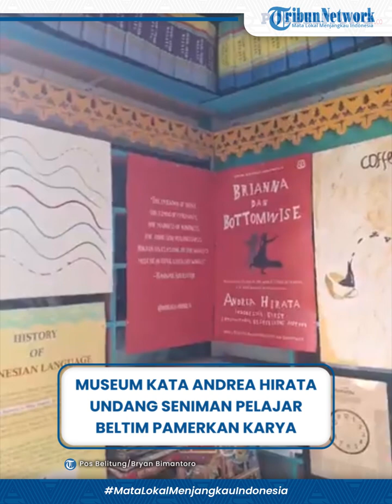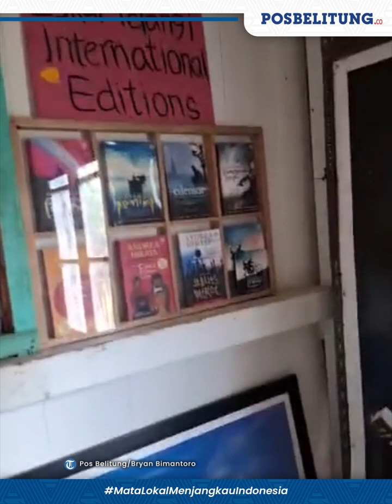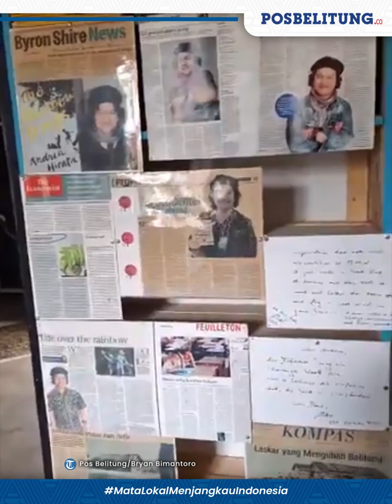Museum Kata Andrea Hirata Undang Seniman Pelajar Belitung Timur Pamerkan Karya di Friday Exhibition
Andrea Hirata menyediakan ruang pameran untuk seniman pelukis yang berstatus pelajar maupun umum untuk memajang karya lukisan di Museum Kata miliknya.

Program itu dia beri nama Friday Exhibition.

Kepada Posbelitung.co, Andrea menuturkan, program ini sebagai bentuk kepeduliannya terhadap minat dan bakat generasi muda Melayu Belitong di bidang seni.

Karena dia melihat potensi tersebut sangat besar dimiliki oleh pelajar di Belitung Timur

"Friday Exhibition akan dimulai besok Jumat, 5 Januari 2024 mulai 15.30 WIB. Kami mengundang seniman pelajar di Belitung Timur memajang karyanya di sini dan akan dilihat oleh wisatawan-wisatawan yang berkunjung ke Museum Kata," kata Andrea, Kamis (4/1/2024).

Program ini dia buat untuk menguatkan status Museum Kata Andrea Hirata sebagai pusat kebudayaan Melayu Belitong.

Di dalamnya sendiri terdapat literatur, seni, dan ruang kreativitas yang bisa dimanfaatkan para pelajar dan seniman.

Dalam program ini, Andrea menggandeng guru kesenian SMA Negeri 1 Gantung, Virgo Varian, untuk mencari talenta-talenta muda berbakat.

Untuk pembukaan pameran, seniman pelajar yang dilibatkan yakni Hanum, Marsela, dan Fionda yang sedang duduk di kelas XI.

"Sebenarnya tidak hanya seni rupa, kami juga menyediakan ruang untuk para penulis dan pengkarya untuk menciptakan karyanya berupa cerpen, puisi, dan lainnya di sini. Di ruang ini saya juga menyiapkan meja yang saya pakai untuk menulis novel-novel saya sendiri. Bisa dipakai semuanya," tuturnya.

Andrea sendiri akan memberikan keleluasaan pengelolaan program ini kepada Virgo sebagai pengampu.

Karya lukisan yang dipamerkan bisa dijual sesuai dengan keinginan pelukisnya sendiri.

Namun, Andrea menekankan Museum Kata miliknya tidak akan menerima komisi apapun dari hasil penjualan karya tersebut.

"Kami ingin karya-karya seni dari anak-anak Melayu Belitong bisa bergaung di level nasional bahkan internasional. Karena pengunjung Museum Kata adalah orang-orang pintar dan bisa menghargai seni," kata Andrea.

Khusus pada hari Jumat tersebut, Museum Kata Andrea Hirata bakal menggratiskan biaya masuk bagi para pelajar dan guru di Pulau Belitong.

Syaratnya, cukup menunjukkan kartu pelajar atau kartu anggota PGRI bagi para guru.

"Mari datang dan kita rayakan keindahan seni Melayu Belitong. Kita pamerkan ke seantero negeri ini," kata Andrea.

Sementara itu, Koordinator Program Friday Exhibition, Virgo Varian, menyambut baik program yang diciptakan oleh Andrea Hirata.

Menurutnya, hal ini akan memantik semangat para pelajar untuk mengembangkan minat dan bakatnya di bidang seni.

"Kami di SMA Negeri 1 Gantung ada ekstrakurikuler melukis, dan Alhamdulillaah diberi ruang oleh Andrea untuk memajang hasil karya anak-anak di Museum Kata," kata Virgo.

Ke depan, Friday Exhibition ini akan memamerkan karya-karya baru dari seluruh seniman Belitung Timur.

Dia berharap dengan adanya program ini bisa melahirkan seniman-seniman berbakat di Belitung Timur.

"Pemasangan karya di sini gratis dan bahkan bisa dikomersilkan untuk dijual kepada para wisatawan yang berkunjung. Untuk info lebih lanjut bisa menghubungi saya di 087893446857," kata Virgo.(*)

(Dwiki)